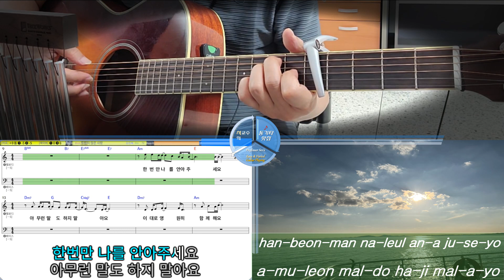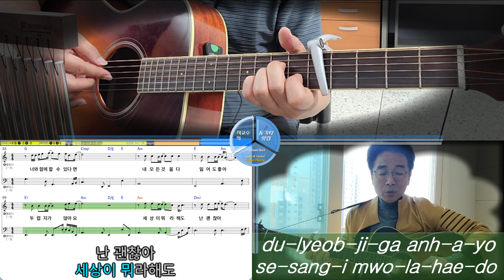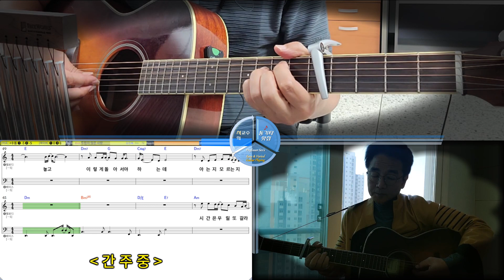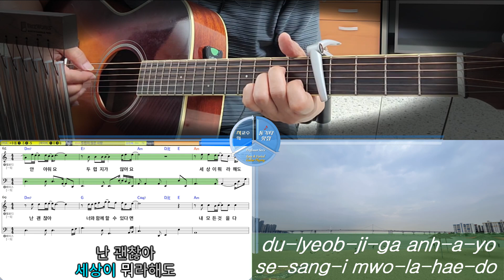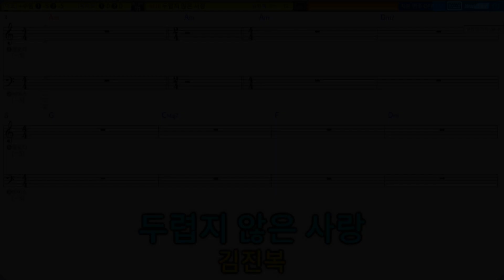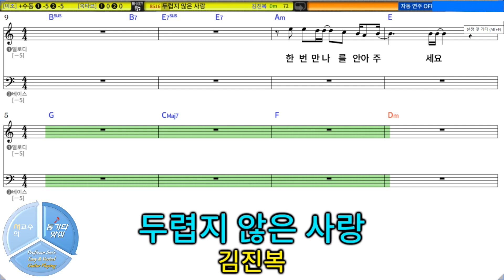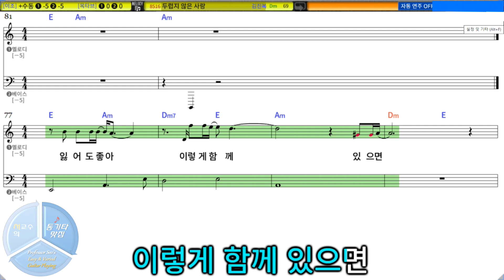♪ 31K. 두렵지 않은 사랑 - 김진복ㅣ女.Dm(Capo5+Am). 남,원Bbm키 ▣통기타로_케이팝(KOREA)끝장내기_올인원ㅣ안아주세요,영원히,함께해요,가슴,하나,사랑해,시간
※ [추가공지] 2022년 9월 19일 부터는, "서교수의 통기타 맛집" 채널 중, 『가요 / K-POP』 편은 매 7일 간격으로, 매주 월요일 업로드 됩니다!

K-POP 서른한 번째 곡으로 "두렵지 않은 사랑 - 김진복[Kim JinBok]" 업로드합니다.

화면 하단 우측 배경영상으로 풍경 대신, 제 통기타 연주영상과 멋진 풍경을 배치하였고, 총 3타입으로 뒤에 이어서 릴레이 편집해 놓았으니, 연습과 감상에 참고해 주세요.^-^

2004년에 발표된 김진복의 ⌜두렵지 않은 사랑⌟

중성적인 미성과 애절한 사랑의 가사로 인터넷에서 많은 사랑을 받았던 곡이며, 김진복은 예명을 '이태기'로 개명하고 현재도 많은 활동을 하고 있습니다.

잔잔하고 애절한 보이스로 마음 시리던 지난날의 그 추억을 생각나게 하는 노래...
가슴 저미는 비음의 목소리로, 더 이상 참지 못하고 아물지 않는 흔적으로 흠뻑 취하게 만드는 노래...

오늘 떠나보시지요, 순정만화 같았던 내 기억의 저편 속으로..

2022년 6월에 '프로골퍼'의 집념을 키우고 있는 가수 김진복이 마침내 KPGA를 향한 첫번째 관문을 통과했다는 소식입니다.
'두렵지 않은 사랑' '멋진 남자야' 등의 곡을 발표한 뒤 꾸준한 사랑을 받고있는 김진복은 최근 청주 그랜드CC에서 진행된 2022 제2차 KPGA 프로테스트 선발전에 참가해 공동10위로 예선 테스트를 무난히 끝냈다고 하네요.. ㅎ
이번 테스트에서는 연예계 실력파들로 소문난 박광현 윤석민 안재모 등이 함께 도전했지만 전원 예선 탈락의 고배를 마셨는데, 가수 김진복이 유일한데, 7월12일 이틀간 본선 A조로 마지막 관문에 도전한답니다.

모든 통기타 반주는 연주하기 쉽게 쉬운 코드로 이조를 한 후 카포 단수를 표기합니다.
이 곡은 {女(women)=Dm(Capo5+Am) (남, 원Bbm 키)}로 연주하시면 됩니다.

모든 주법은 전주/간주 및 1절과 2절을 다양하게 연주하려고 노력합니다.

☆ 공통 설명

'서교수의 통기타 맛집'은 통기타 초보부터 상급자까지 모두가 쉽고
재미있게 즐길 수 있는 올인원 놀이터로 2022년 .6월 25일 첫 출발했습니다.

제 채널 통기타 반주와 책읽기는 "원 테이크 (one take)"를 지향합니다. 따라서 약간의 미스는 보정 없이 그냥 본 영상에 업로드하는 점 양해를 구합니다.

♣ 쇼츠동영상 shortsㅣ책 ∙읽 ∙기-SEO
 ♣ 세계사ㅣ책_읽어주는_기타맨.서교수ㅣ책 ∙읽 ∙기-SEO.
 ♣ 한국사ㅣ책_읽어주는_기타맨_서교수

이렇게 여덟 가지 영역으로 함께합니다.

채널의 정보란을 보시면..
초보~중급용, 상급용 가이드를 참조해 주세요.

☆ 시력이 좋지 않은 분들은 큰 화면으로 보시길 권합니다.

☆ 채널 특장점 : 올인원(한번에 끝장보기)
 .노래방/MR 제공
 .악보(코드, 음표 포함) 제공
 .통기타 운지/주법 표현
 .통기타 연주시 쉬운 코드로 변환 & 카포 표시
 .멋진 풍경 사진/영상 감상
 .통기타 취미생활로 치매 예방

통기타로_케이팝(KOREA)끝장내기_올인원